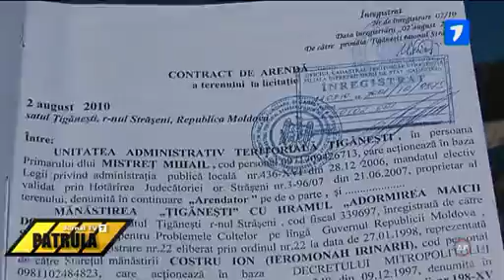Război între călugări şi un ex-deputat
Conflict la mănăstirea Ţigăneşti din raionul Străşeni.

Călugării îl acuză pe ex-deputatul Gheorghe Străisteanu că vrea să pună mâna pe proprietăţile lăcaşului sfânt. Spun că sunt ameninţaţi cu moartea şi chiar bătuţi crunt.

La rândul său, Străisteanu se apără şi afirmă că, de fapt, el este cel păgubit, pentru că preoţii l-ar fi deposedat de terenuri.